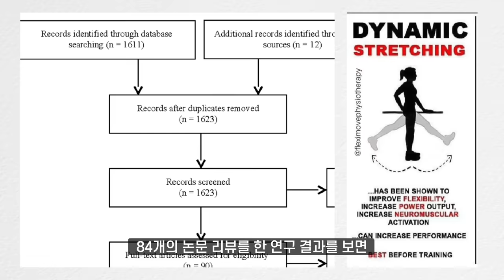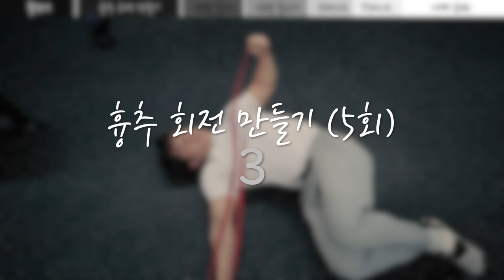[논문 근거] 운동전, 부상 방지 및 수행능력 향상을 위한 상체 동적 스트레칭 루틴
우리가 흔히 아는 오랫동안 쭉 늘리는 스트레칭을 정적 스트레칭이라고 하는데, 정적 스트레칭은 근육의 길이를 늘려준다는 분명한 이점은 있으나, 근력 운동전60초 이상 정적 스트레칭을 실시하게 된다면 근력이 현저하게 감소한다고 합니다.
  이와 반대로 움직이면서 하는 스트레칭을 동적 스트레칭이라고 합니다.
84개의 논문 리뷰를 한 연구 결과를 보면, 동적 스트레칭이 근육능력을 향상 시킨다는 강한 근거가 있다고 합니다. 동적 스트레칭의 중요 포인트는 내가 하고자 하는 운동과 관련된 동작이여야하고, 체온이 증가 되어야 합니다. 스트레칭의 시간은 상관이 없지만, 약간 숨이찰 정도의 강도까지는 해주셔야 합니다.

[타임라인]
00:00 인트로
00:50 코어 활성화
02:30 흉추 회전
05:10 어깨 수평 내전 외전
06:30 어깨 굴곡
07:50  T&Y-레이즈
08:35 어깨 회전